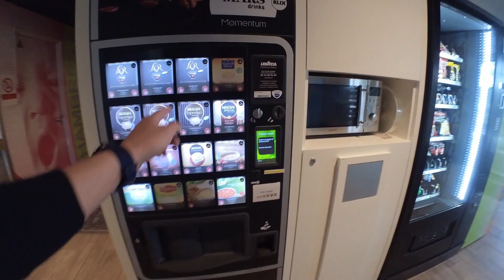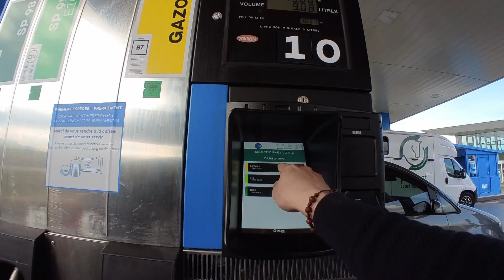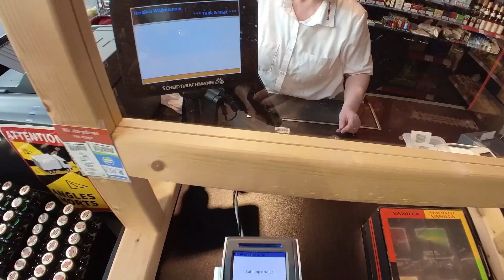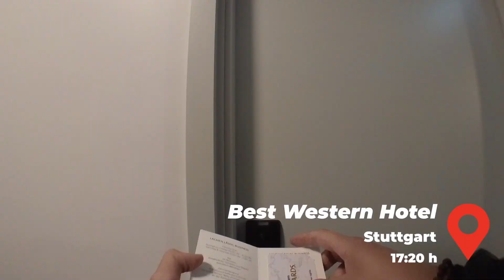Road to GERMANY 🚩 | from LYON to STUTTGART by car 🚗 | 3/4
👉My ACTION CAMERA

Hey guys!!! It has been almost two months without uploading any video. Sorry for that! In this trip, i went from Lyon to Stuttgart, and i realized that i need to improve my english urgently haha. There is only the last part left to conclude my trip to Radebeul (Germany). However, I have many more trips from my stay in Germany ready to upload. I am looking forward to sharing it with you. I hope you enjoy the journey like i did it.

I will be very grateful if you comment what this trip has seemed to you.

See you in the part 4!!! From Stuttgart to Radebeul 👋🏻

.how to travel to germany from spain by car